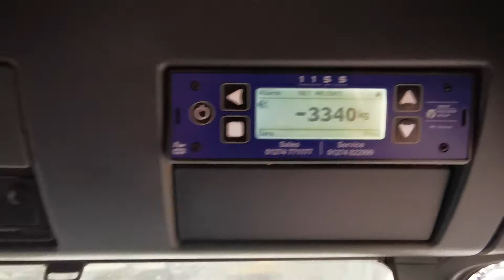New In Stocklist For Sale: MAN TGS 35.400 Eu6 8x4 STEEL TIPPER 2014 - MD14 KKA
MAN 400Bhp Euro 6 Engine, Ad-Blue, 16 Speed Manual Synchromesh Gearbox, HUB Reduction Drive Axles, Diff/Cross Locks, Steel Suspension, Steel Tipping Body, Remote Release Tailgate, Electric Flip Net, Weigher, Day Cab, Beacons, Electric Windows/Mirrors, Climate Control, Reverse Camera, Cruise Control, One Owner From New.